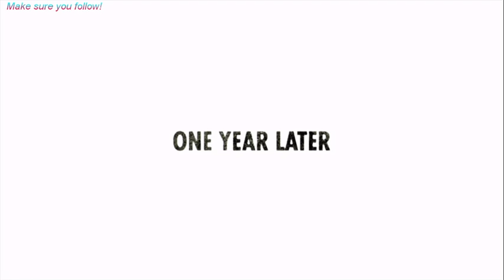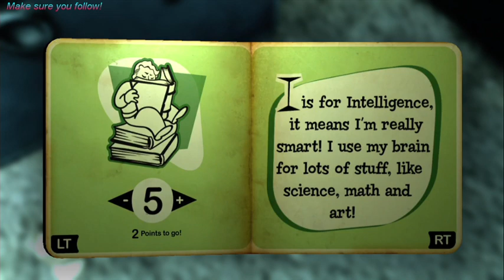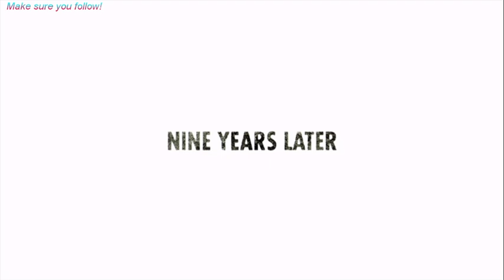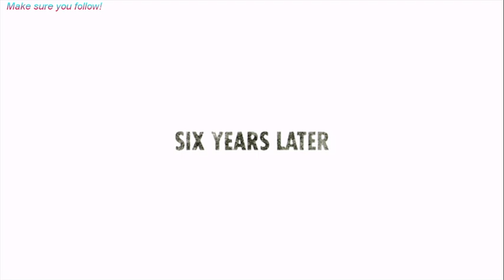Day 1: The Lonely Road